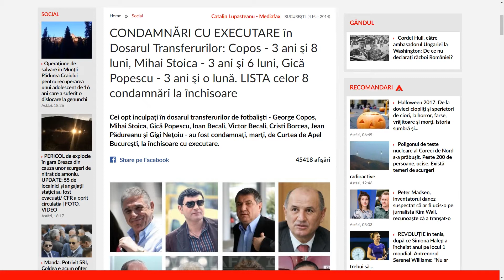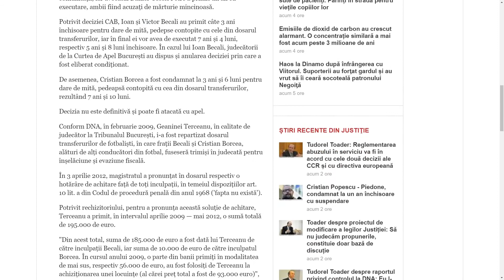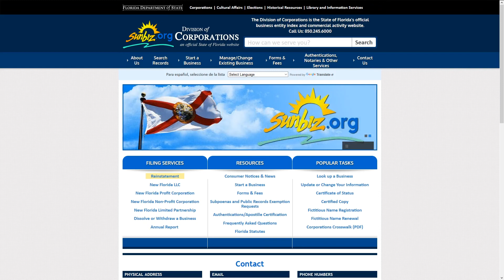Tutorial RISE - Cum căutăm companii în Florida